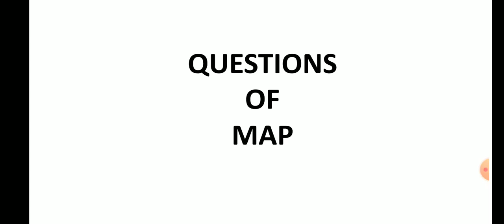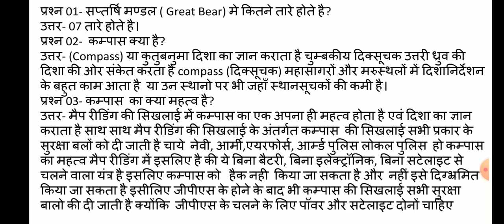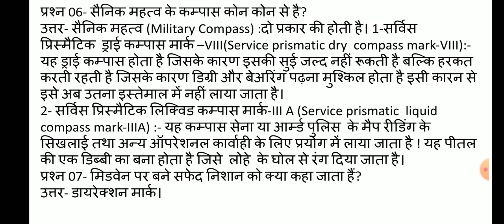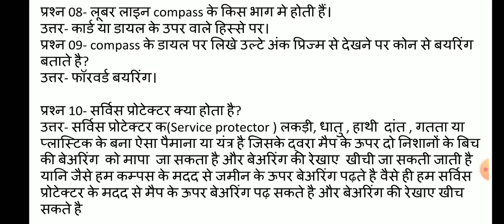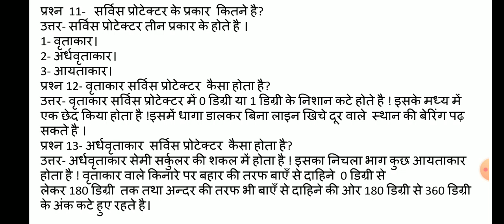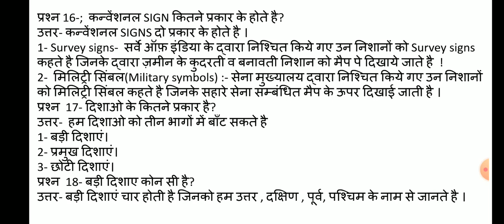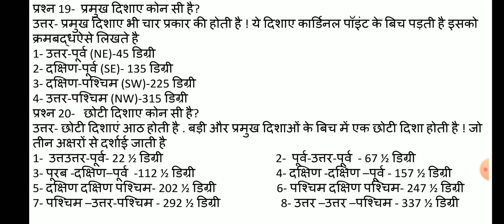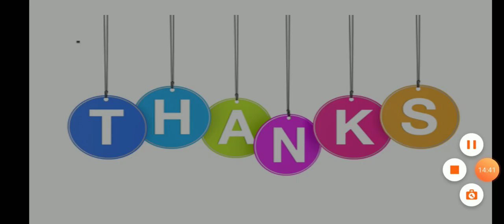LDCE Exam in CRPF Practice set 37 (Question of map) for Professional subject for Hc/Gd and Si/gd.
सभी  दोस्तो को जयहिंद नमस्कार आप सभी का youtube  चैनल Preparation of teaching NTA NET मे स्वागत करता हूँ मैं  दोस्तो  पेशे से तो force personal हूं CRPF मे सर्विस करता हूँ लेकिन  पढ़ाने का शोक होने के कारण  दोस्तो इस youtube चैनल पर विडियो के  माध्यम से आप को महत्वपूर्ण जानकारी के साथ साथ  UGC NET/JRF के Exam सम्बन्धित  जानकारी भी दी जाती  है। आपसे निवेदन है की आप मैरा हौसला  अफजाई करे इस विडीओ मे Question of map for
  LDCE Exam Head Constable/Gd ,Si/Gd  and ugc net/jrf के लिये जानकारी दी जा रहा हैं |